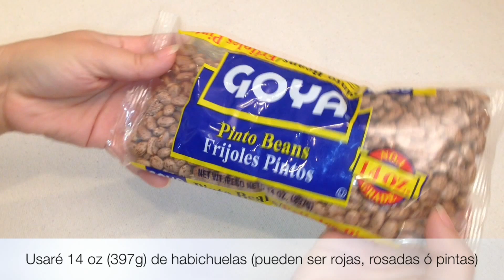Habichuelas Guisadas (Frijoles Guisados) - Ohhlala Café ♥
Apreciamos todos sus comentarios. Eso significa mucho para nosotros... Muchas gracias a tod@s! Bendiciones ♥

INGREDIENTES:

14 oz (397g) de habichuelas (frijoles) rojas, rosadas ó pintas

1/2 pimiento verde

1/2 cebolla

1 porción pequeña de cilantro

3 cucharas de aceíte

1 1/2 cuchara de ajo fresco

1/4 cucharadita de pimienta negra

1/2 cucharadita de sal

1/2 cucharadita de orégano

1/2 cucharadita de adobo

1/4 cucharadita de vinagre

1 cuchara de paprika

1 sobre de sazón completo con "culantro y achiote"

2 cucharas de pasta de tomate

3 tazas de agua (para licuar 1 1/2 taza de habichuela)